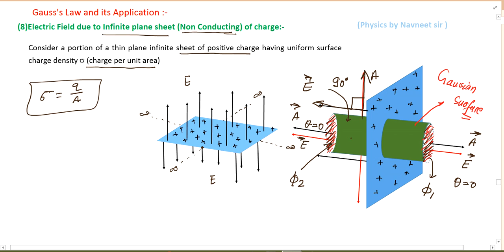electric field due to charged infinite plane sheet || 12th physics infinite plane sheet